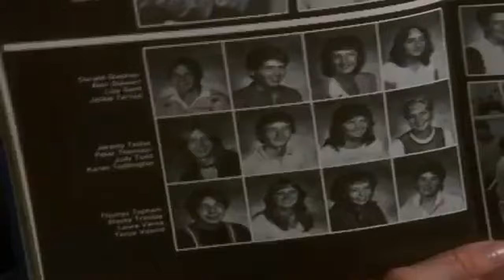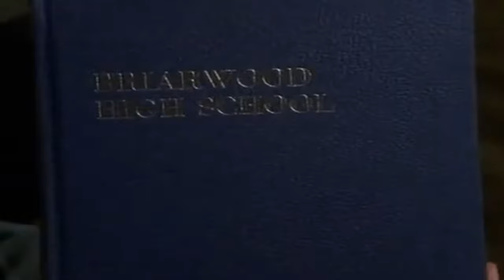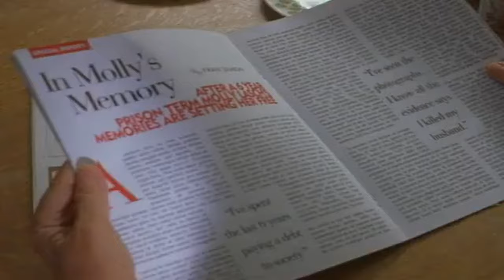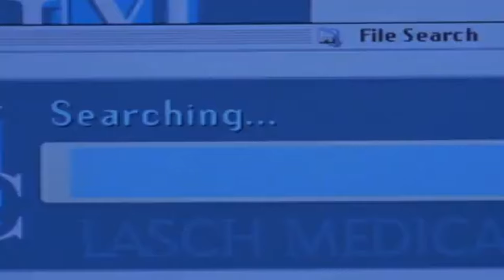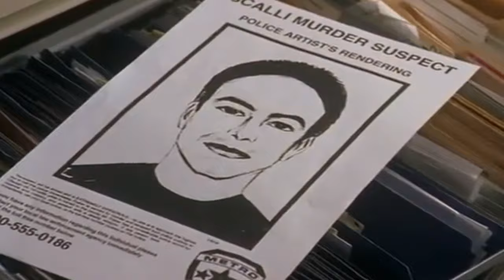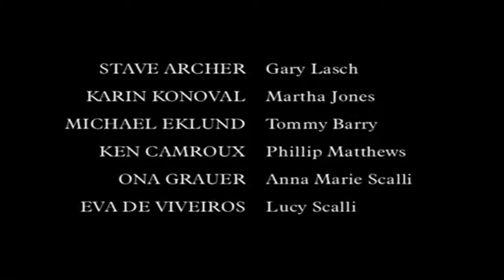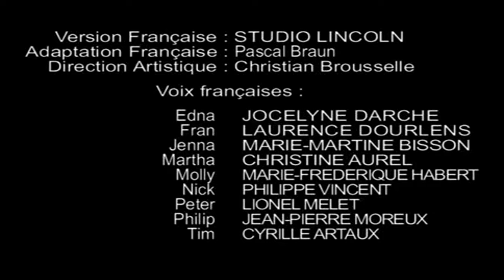Mary Higgins Clark - Et nous nous reverrons..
Après six ans de détention pour le meurtre de son mari, Molly Lash sort de prison. Elle clame toujours son innocence. Une amie de faculté, Fran, devenue .

INFOS♥ Mets la HD tu me verras mieux (1080p) Où me retrouver ? ▻ Page facebook de la chaine: .

Nous N'irons Plus Au Bois - Film Complet en Francais Crime Drame Mystère Laurie Kenyon, étudiante de 21 ans, est accusée du meurtre de son professeur . - Mary Higgins Clark -  Et nous nous reverrons..